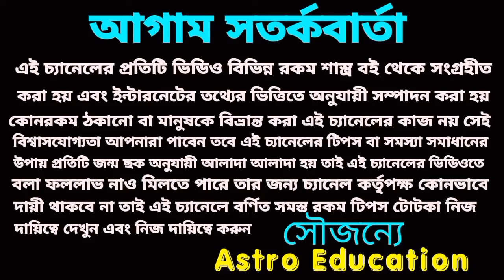20 September 2024 এই পাঁচটি রাশির মহা অর্থপ্রাপ্তি নিশ্চিত ঘটবে!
আগামীকাল এই রাশিগুলির অর্থপ্রাপ্তি নিশ্চিত হতে চলেছে।